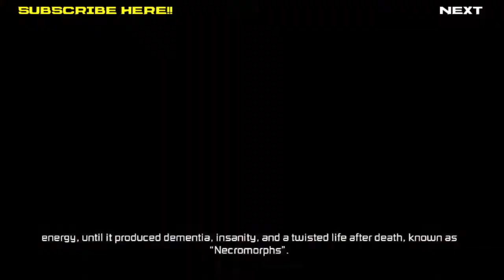Dead Space 3 June 18, 2314 - New Horizons Lunar Colony "200 Years Later" Solo Part 1 [no commentary]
EA Presents: Dead Space 3
June 18, 2314 - New Horizons Lunar Colony "200 Years Later"
Chapter 1 "Rude Awakening" Issac's Apartment
Solo Campaign Part 1 [no commentary]

Difficulty:
Hard - For veteran Dead Space players, Resources are less plentiful, and enemies are deadlier.

Synopsis:
Isaac Clarke journeys across space to discover the source of the Necromorph outbreak. Crash-landed on the frozen planet of Tau Volantis, harsh environment for raw materials and scavenged parts. Isaac will put his engineering skills to the ultimate test to create and customize weapons and survival tools.